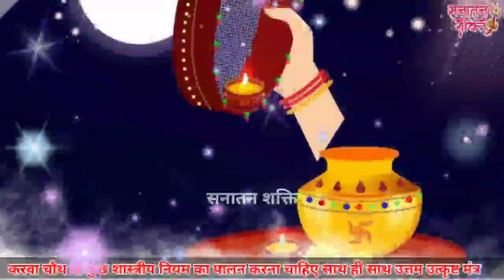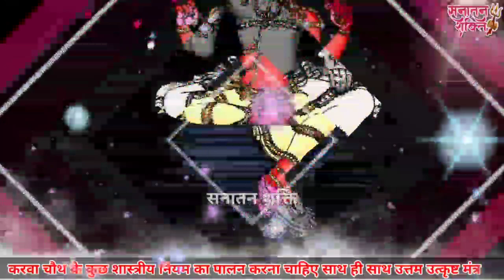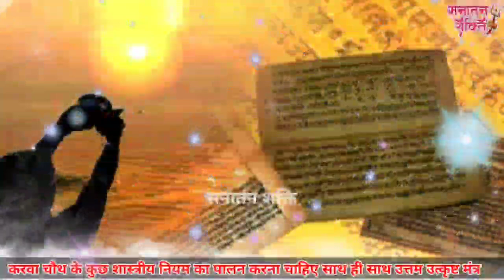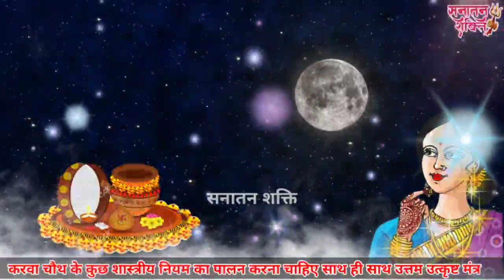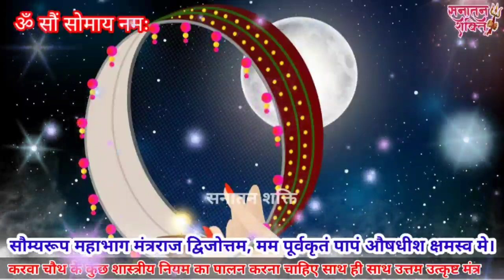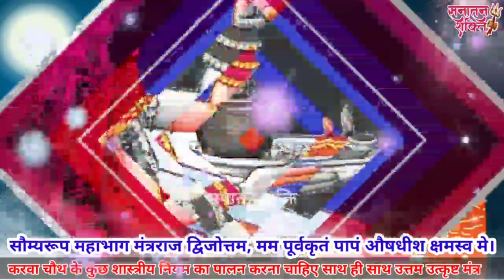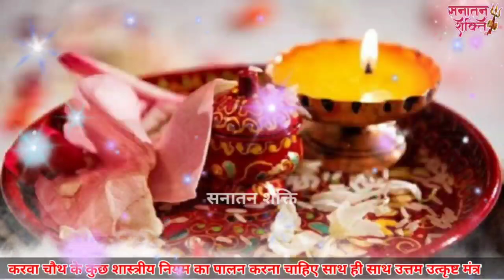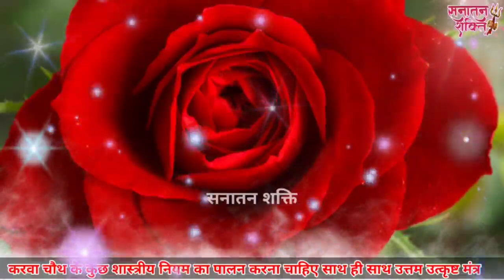करवा चौथ पर 1 मन्त्र बोलकर जीवनसाथी को 1 गुलाब जरूर दे ।। जीवन से क्लेश दूर होगा और सुख मिलेगा ।।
करवा चौथ का व्रत,
करवा चौथ का गाना,
करवा चौथ की कहानी,
करवा चौथ कब की है,
करवा चौथ के तारीख की है,
करवा चौथ की पूजा,
करवा चौथ अक्टूबर,
करवा चौथ अक्टूबर में कितने तारीख को है,
करवा चौथ अक्टूबर में कब है,
करवा चौथ अक्टूबर में,
करवा चौथ अक्टूबर 2021,
करवा चौथ आरती,
करवा चौथ आज है क्या,
करवा चौथ आ जाए,
करवा चौथ आज,
करवा चौथ कब आती है,
करवा चौथ कब आएगी,
करवा चौथ कब आ रही है,
करवा चौथ कब आ रही,
करवा चौथ इमेज,
करवा चौथ इमेजेस,
करवा चौथ इन 2021,
करवा चौथ इन २०२१,
करवा चौथ इस साल कब है,
करवा चौथ उपवास,
करवा चौथ उपासी,
करवा चौथ उद्यापन,
करवा चौथ उपवास की विधि,
करवा चौथ उपवास के बारे में बताइए,
करवा चौथ उपवास कब है,
करवा चौथ उद्यापन कैसे करें,
करवा चौथ उपाय,
करवा चौथ और दीपावली कब है,
करवा चौथ चंद्रमा,
करवा चौथ चौथ कितने तारीख को है,
करवा चौथ जस मानक,
करवा चौथ जानकारी,
जय मां करवा चौथ,
करवा चौथ की जानकारी,
करवा चौथ की जानकारी वीडियो